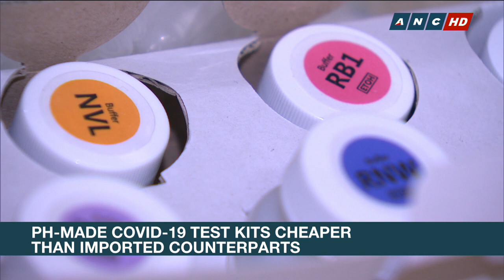PH-made COVID-19 test kits now available for commercial use | ANC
COVID-19 test kits developed by Filipino scientists are now ready for commercial use. For an infectious disease specialist, this will not only ensure the supply of test kits in the Philippines, it will also make testing more affordable.